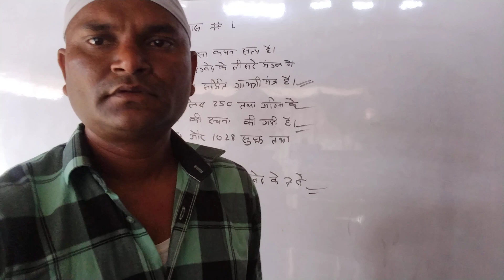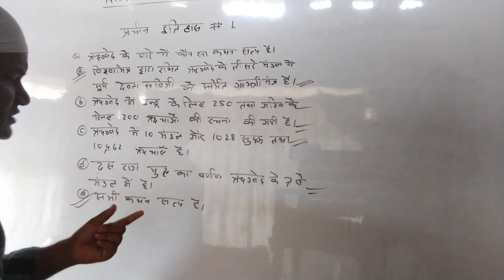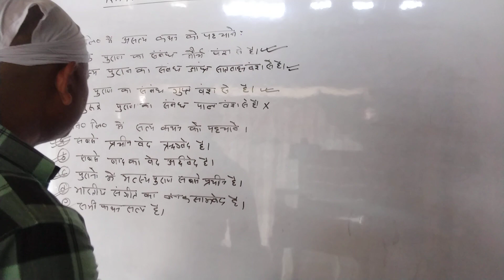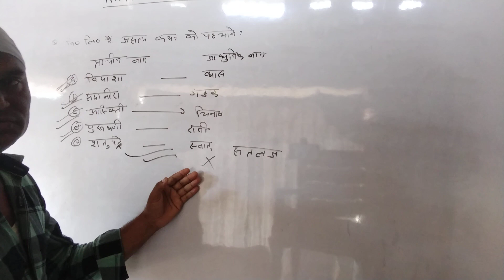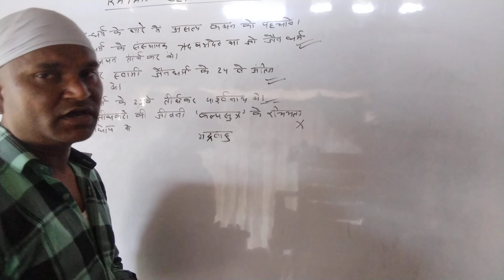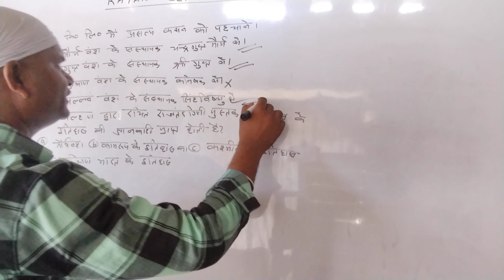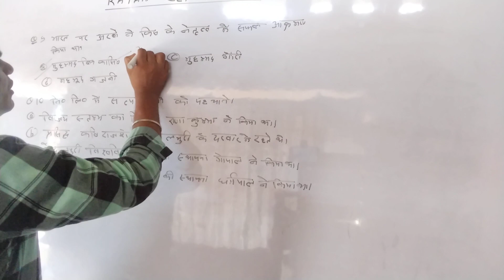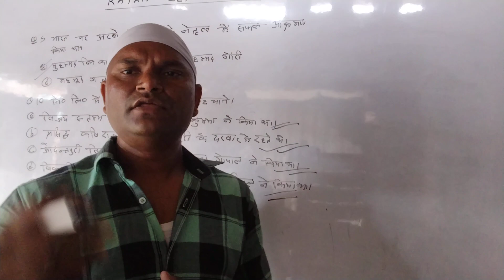प्राचीन इतिहास ऋग्वेद यजुर्वेद सामवेद अथर्ववेद मौर्य वंश & गुप्ता वंश , जैन- धर्म, बैध- धर्म कि , जन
प्राचीन इतिहास  जानकारी जैसें में ,ऋग्वेद,यजुर्वेद, सामवेद बौद्ध धर्म,जैन धर्म , knowledge of inesent hyestry